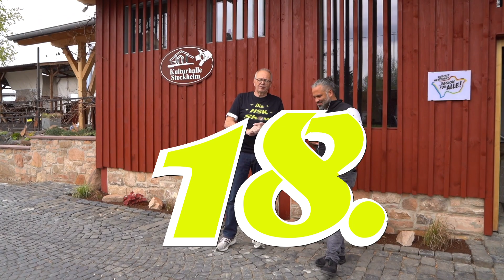18. HSK-Show am 14.05.21 live ab 19:00 Uhr aus der Kulturhalle Stockheim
Am kommenden Freitag, 14.05.21 präsentiert die Kulturhalle Stockheim mit der 18. HSK-Show erstmals ein „Special-Mittelalter-Show“, die ab 19:00 Uhr wieder live auf Facebook und YouTube zu sehen ist. Da der überwiegende Teil der Sendung diesmal im Freien vor der Kulturhalle aufgenommen wird, sind auch Zuschauer, unter Einhaltung der geltenden Corona-Regeln zugelassen bzw. sogar erwünscht. Sitzgelegenheiten stehen allerdings nicht bereit.
Moderiert von der wunderbaren Germaine Stragies und der grauen Eminenz und Ideengeber Harald Steinke im Hintergrund, werden Gäste aus Kultur, Wirtschaft, Politik, Kleinkunst, Tourismus, Direktvermarktern, Sport und Musik zum Talken und Vorführen wöchentlich eingeladen.
Ergänzt wird das Moderatorenduo in jeder Show von Eventkoch Adrien Hurnungee und Aushilfskellner Wilhelm alias Didi Iffland von Andersland.
Als Gäste der 18. Spezialausgabe „Mittelalter“ erwarten Harald und Germaine diesmal das musikalische Duo „Die Galgenbrüder“, bestehend aus dem Altenstädter Nils Koch und dem Ranstädter Sebastian Schepp. Remus Trommelsturm und Taran der Bauwütige erweitern ihre musikalischen Darbietungen mit Geschichten und Anekdoten aus ihrem Leben als Spielleute. Auch das eine oder andere Kunststück wird vollführt. Das Duo ist normalerweise im ganzen Bundesgebiet auf Mittelalterfesten unterwegs und gastiert erstmals in Stockheim
Weiterhin wird „Einar der Schmied“ alias Stephan Lück auf dem historischen Pflaster vor der Kulturhalle live mit Feuer und Ambos das eine oder andere Eisen vor den Zuschauerinnen und Zuschauer schmieden und über sein traditionelles Handwerk im Interview berichten.
Vom Verein „Lebendiges Mittelalter“ bzw. den „Danze Liut“ aus Büdingen werden „gewandete“ Mitglieder(innen) am Freitag in Stockheim erwartet.
Natürlich ist auch der Eventkoch und Visionär Adrien Hurnungee wieder vertreten. Der heimliche Star der Show wird erstmals auch vor der Kulturhalle tätig sein und sein Gericht (Rollbraten vom Spanferkel aus der Feuerschale – Tomatenconcassé mit frischem Rosmarin – in Glut gegarte Kartoffel – Zitronenquark mit Gierschpesto und frischer Vogelmiere – frittierter Strohkartoffel-Crunch) auf vielfachen Wunsch auch „to go“, also zum Mitnehmen ab 18:30 Uhr anbieten. Eine Vorbestellung ist allerdings unter 0171/3684743 oder über bis Mittwoch, 12.05.21 erforderlich.
Erstmals ist die, unter anderem aus der Fernsehsendung „Hallo Hessen“, bekannte Kräuterexpertin und NABU Naturführerin Tanja Weingärtner von der „KräuterKrone“ aus Bindsachsen mit einem Stand vertreten und wird wertvolle Tipps zu Bärlauch, Brennnessel und Co weitergeben.
Die Fa. Pomolo aus Karben wird auch mit einem Stand vertreten sein und die aus aromareichen Früchten und Beeren hergestellten, mehr als zwanzig geschmackvollen Seccos zum Verkauf „to go“ in Flaschen vor der Kulturhalle anbieten.
Selbstverständlich wird wieder das Hygienekonzept mit Corona-Schnelltest und Luca-App mit automatischem Scannen aller Teilnehmer zur schnellen und sicheren Registratur durchgeführt.
Auch werden von 13:00 bis 17:00 Uhr an der Kulturhalle wieder Schnelltests für interessierte Bürgerinnen und Bürger, die nicht zur Kulturhalle gehören, durch geschultes Personal der Glauburg Apotheke aus Stockheim in Zusammenarbeit mit „Andersland, Music & More“ durchgeführt und auf Wunsch das dazu gehörende Zertifikat ausgestellt.
Im Kulturhallen-Gewinnspiel gibt es Preise der Gäste aber auch der Kulturhalle zu gewinnen, es besteht auch wieder die Möglichkeit live in der Sendung anzurufen.
Die Show, die am Freitag, 14.05.21 um 19:00 Uhr startet ist live oder auch später auf dem Facebook und dem YouTube Kanal der Kulturhalle zu sehen.
Wie immer ist der „Eintritt“ frei, Spenden zum Erhalt der Kulturarbeit am Gleis 1 am Stockheimer Bahnhof werden allerdings nicht abgewiesen.